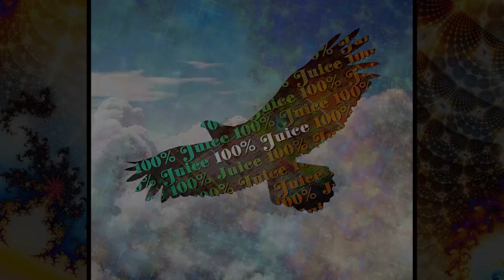Into The Future - 100% Juice 1/25/15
The quartet with our stretched out jam on the Steve Miller Tune "Fly Like An Eagle" although it takes a long time to reach the melody.  This has gotta be one of my top 10 favorite jams from our group.

100% Juice is:
Bob Saviano on drums
John Bescup on trumpet w/ effects
Josh Matranga on bass
Vince Chihak on guitar